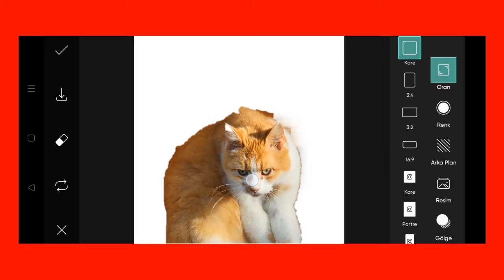Trending HDR video | A Screen Of Pure Pink sdc editing cc | Background | Bp Backdrop A380F K #100